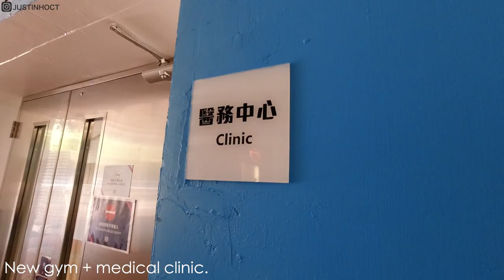季前準備｜接近康復重回多人訓練｜EP5: Day 290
28/6/2022

紀錄自己接近康復為正式開季準備，以及逐漸與多人訓練。

0:00 練習前準備
0:32 熱身
1:35 轉向訓練
2:08 傳球+ Speed & Endurance 訓練
3:00 射門+傳中訓練
4:02 Cool down